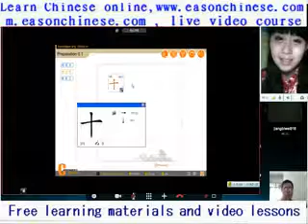1787super funny cute sleepy dog oh no